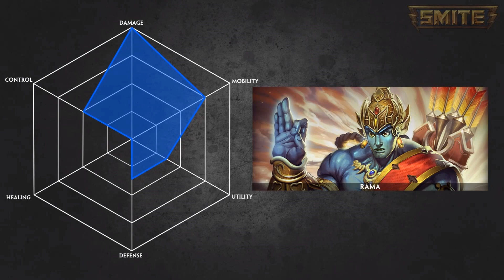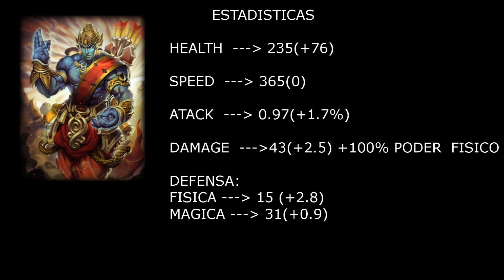GUIA RAMA # 6| Smite en Español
Descripción del vídeo:Nueva guia esta vez de ra espero que os sirva

Smite es un MOBA en 3ª persona desarrollado por Hi-Rez Studios.